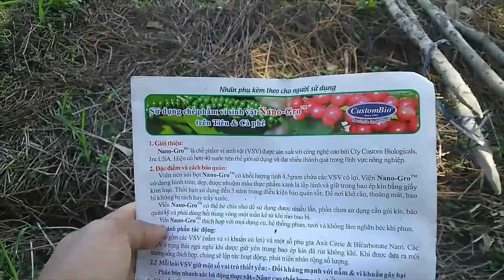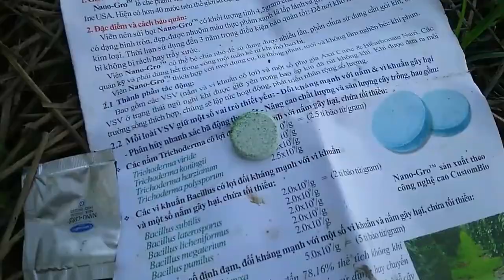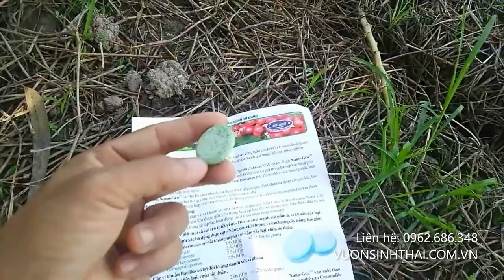Nấm đối kháng Trichoderma NANO-gro từ MỸ phòng trị vàng lá thối rễ, héo xanh, chết cây, ủ phân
Chế phẩm sinh học công nghệ NANO cao cấp, nhập khẩu trực tiếp từ Hoa Kỳ. HSD: 3 năm
Chiết xuất ở dạng viên nén, chứa hàng tỷ chủng vi sinh vật gốc, nấm đối kháng Trichoderma và vi khuẩn có lợi Bacillus

►THÀNH PHẦN:
-Trichoderma viride: 2.5×10^9cfu/g
-Trichoderma koningi: 2.5×10^9cfu/g
-Trichoderma harzianum: 2.5×10^9cfu/g
-Trichoderma polysporum: 2.5×10^9cfu/g
-Bacillus subtilis: 2.0×10^9cfu/g
-Bacillus laterosporus: 2.0×10^9cfu/g
-Bacillus licheniformus: 2.0×10^9cfu/g
-Bacillus megaterium: 2.0×10^9cfu/g
-Bacillus pumilus: 2.0×10^9cfu/g
- Vi khuẩn cố định đạm Paenibacillus polymyxa: 5.0×109cfu/g

►CÔNG DỤNG:
+ Tăng cường hệ vi sinh vật có ích trong đất và có lợi cho cây, ức chế và cô lập các vi sinh vật gây hại.
+ Phân rã nhanh xác bã động thực vật – tạo đất tơi xốp – tăng cường hàm lượng chất hữu cơ trong đất – cung cấp chất dinh dưỡng cho cây – làm phát triển bộ rễ.
+ Phòng ngừa tình trạng xì mủ, vàng lá, thối rễ, chết chậm trên đối tượng (cam, quýt, bưởi, sầu riêng, tiêu, chè, cà phê…).
+ Ngăn ngừa hiện tượng chạy dây, thối rễ, lỡ cổ rễ, thối thân (dưa leo, dưa hấu, cà chua, ớt, bắp cải…).
+ Sản sinh kích tố (hóc môn) thực vật, giúp cây tăng trưởng tốt, khoẻ mạnh. Làm thay đổi bộ mặt của đất, tạo mầu mỡ trù phú cho những vùng đất bị hoá chất, sức nóng, hạn hán, lửa, lụt lội, đất nghèo, lạnh và sương mù gây hại.
+ Giúp tăng năng suất mùa màng và chống chịu stress.
Đặc biệt vi khuẩn que Paenibacillus chuyển đổi Nitơ trong không khí thành dạng Amoniac làm chất bổ dưỡng cho cây hấp thu được – quá trình này giúp tiết kiệm phân U-rê đến 15-30% và ổn định mức độ Nitơ trong đất (hoặc nước).
Mặc dù 78% không khí là Nitơ, nhưng bản thân thực vật không thể sử dụng Nitơ trực tiếp trong không khí được.